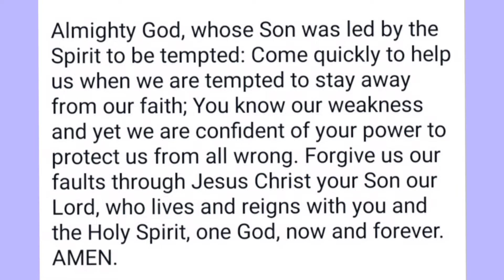First Sunday in Lent | Lenten Wreath |Faith Unfiltered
First Sunday in Lent Focuses on the aspect of temptation. We also light our Lenten Wreath along with a prayer n catechesis with Sharlene.

Gospel read by Jesse

Concept: Cletus D'souza

Video by Sharlene